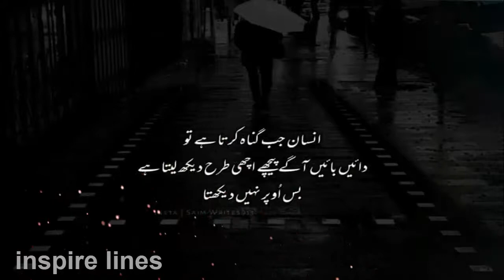Most Beautiful Heart Touching Quotations | Motivational Quotes | Inspirational Urdu Quotes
Recording voice: Audacity software recorder
Video editing:camtaisa softare
My mic: Simple small  microphone